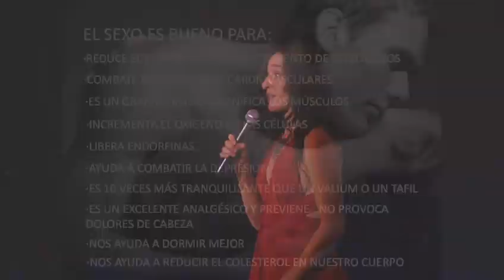TEDxSanMigueldeAllende - Mariana Braun - Sexo, Silencio y Senioritas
Mariana Braun has fifteen years of experience in radio and television, nationally and internationally (with over 7000 hours broadcasting live); as host, master of ceremonies, special events, commercials and conventions. She has been a producer and coordinator of her own programs on television and radio. In Canal Once she is the host of El Tímpano (ninth season) and Sexo entre 4. Last year she was part of the play  The Vagina Monologues in Mexico. She has worked for Televisa, Canal 22, Canal Judicial, NRM Comunicaciones (radio), MVX Radio and Grupo Acir (radio).